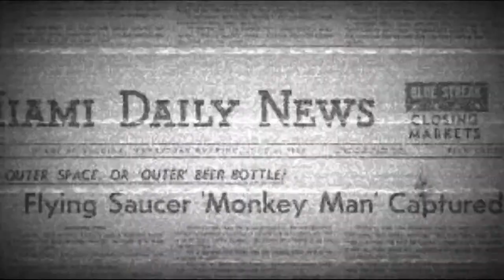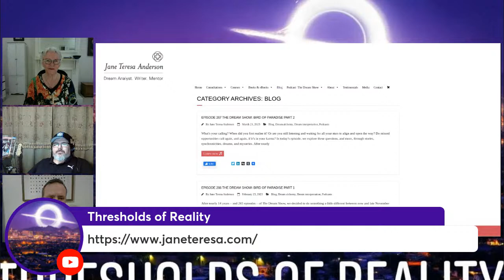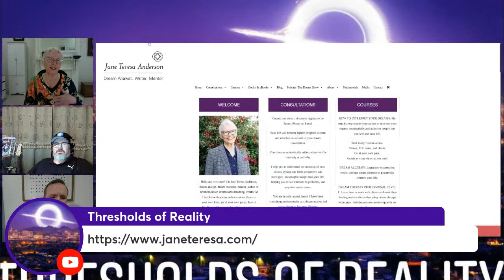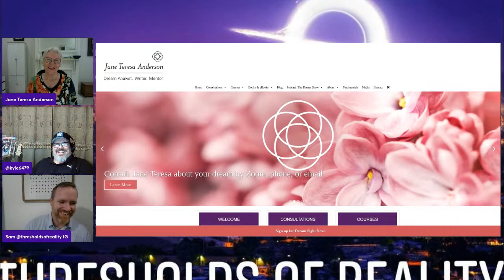Jane Teresa Anderson, Dream Analyst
Welcome to the Thresholds of Reality, the podcast where we explore unexplained and mysterious events, phenomena and legends. Today we’re talking to Jane Teresa Anderson, a dream analyst and therapist. Strap in as we examine the edges of the unknown!